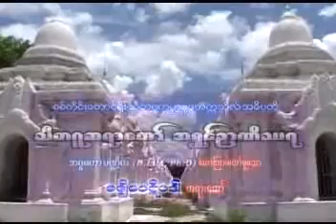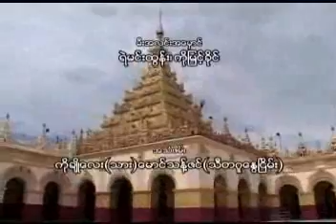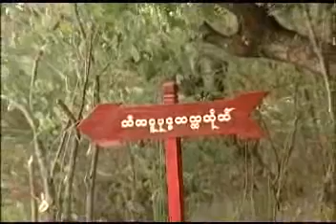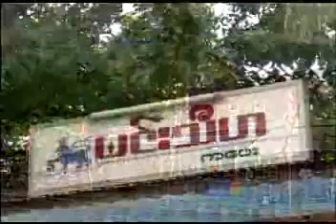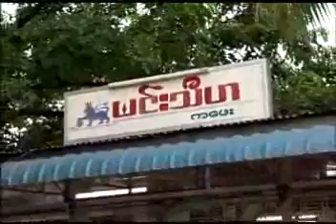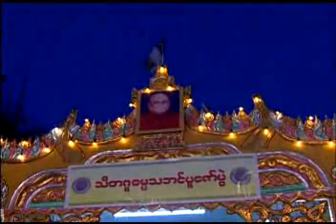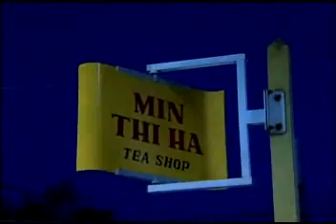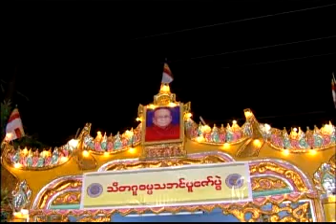004 UNyanissara Myit Zwi Ma Pa Di Pa Dar ၄။ မဇၥ်ိမ ပဋိပဒါ